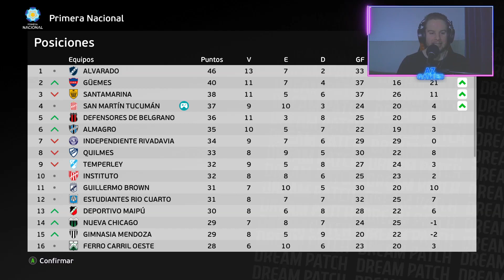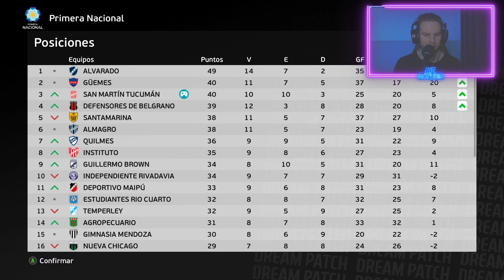🚌 Subite a la *CARUSONETA CHAMPAGNE* 🥂 | PES 2021 "Primera Nacional" T1 #6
● ESPECIFICACIONES DE MI PC: NICO
Gabinete: Cougar Darkblader x5RGB
Motherboard: Asus Prime a320m-k am4
Procesador: Ryzen 5 2600
Placa de Video: Ge Force Gtx Armor 1060 3gb
Memoria Ram: 16 GB ddr4

● PERIFÉRICOS

AZGames